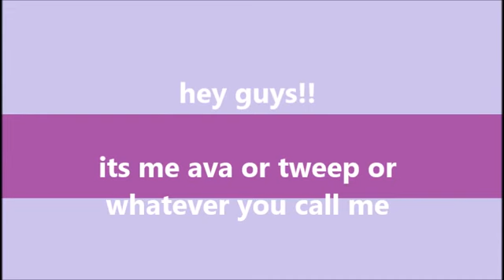The Game Of Life OC MAP Completed (reupload)